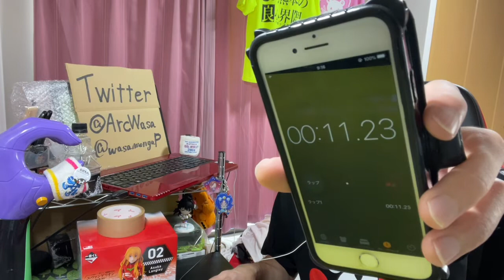サイバーパンクエッジランナーズ 第9話を見たリアクション/感想 CybeRPunk EDGERUNNERS ep.9 Reaction/Review 同時視聴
↓ Amazon List↓

↓前回↓last time episode↓
サイバーパンクエッジランナーズ 第8話を見たらリアクション/感想 CybeRPunk EDGERUNNERS ep.8 Reaction/Review 同時視聴